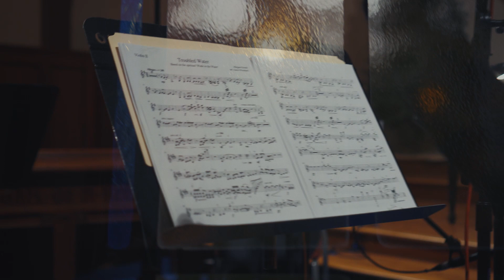Troubled Water by Margaret Bonds, AGAVE: In Her Hands with soprano Michele Kennedy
Behind the scenes with AGAVE at our recent recording session for the Acis record label for our new album, AGAVE: In Her Hands, featuring soprano Michele Kennedy.

This is Margaret Bonds's 1967 composition "Troubled Water," a virtuoso fantasy on the spiritual "Wade in the Water."  This spiritual has a vivid historical association with Harriet Tubman and the Underground Railroad.